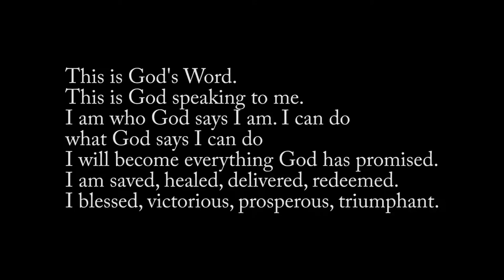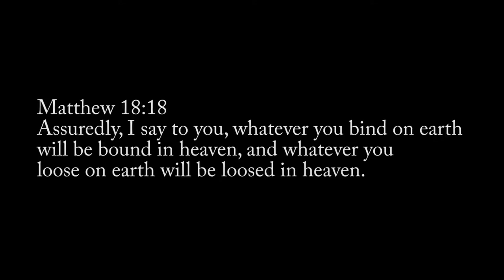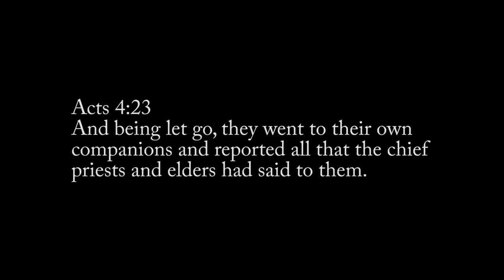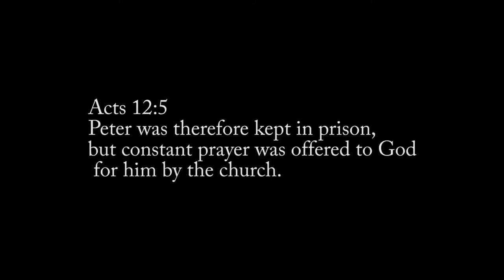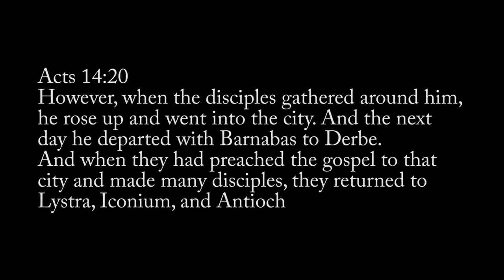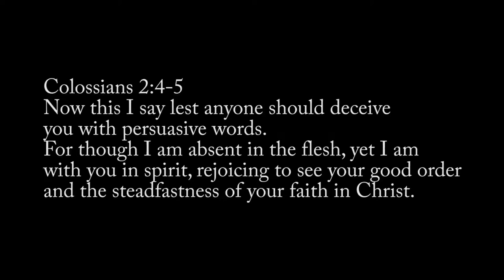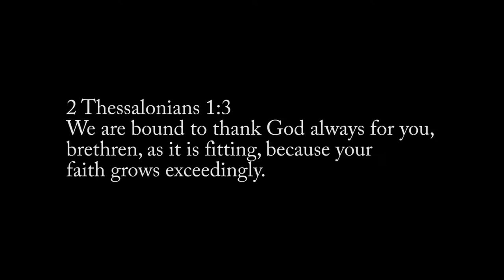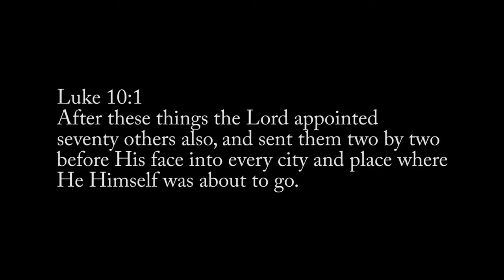Part-9 : Faith : Power of Collective Faith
In this message we highlight the power of collective faith or agreement in faith. Among other things, our collective faith is a solid front, an impregnable wall of defense against enemy intrusion.